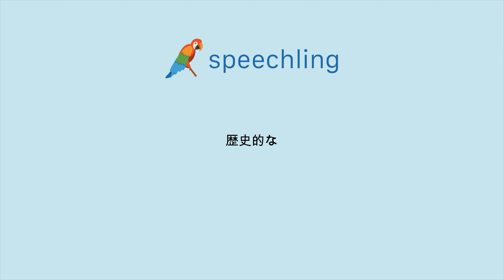"歴史的な"の発音の仕方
男性コーチ
歴史的な

女性コーチ
歴史的な